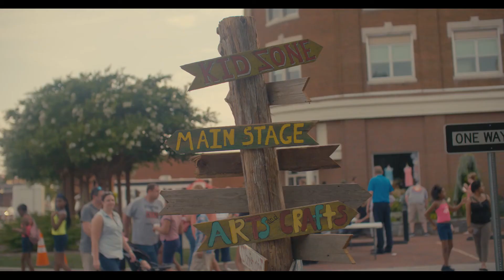Recap South Carolina Festival of Discovery Presents BBQ and Blues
The event started in 2000, and has become the most highly anticipated event in the region. The festival celebrates the history, culture, food, arts, crafts, music and people that make South Carolina and Greenwood County such an incredible place to live and visit.